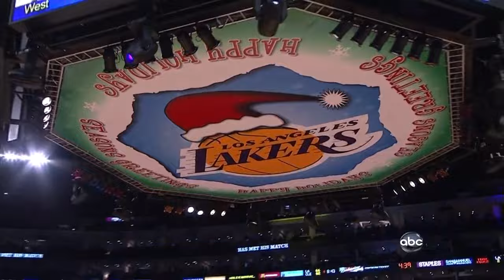NBA Regular Season 2009 Cleveland Cavaliers vs. Los Angeles Lakers Lebron James vs. Kobe Bryant